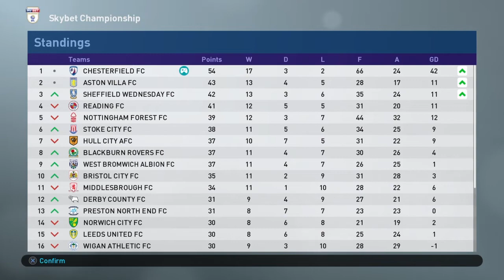Chesterfield Master League PES 2019 #12 : Debut dari INIESTA